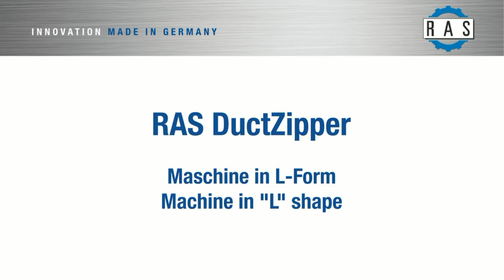RAS DuctZipper L shape for large air ducts